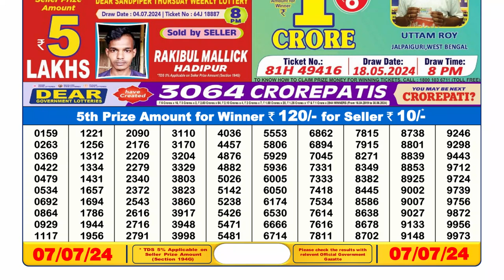Dear Lottery Sambad 6pm today 07.07.24 Nagaland State Lottery Result